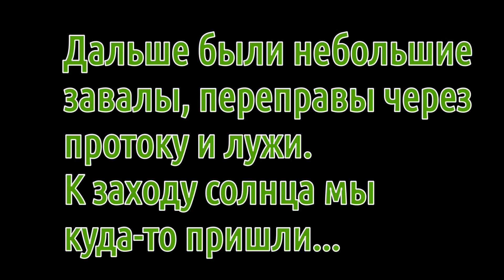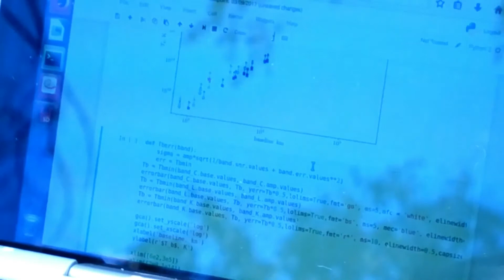Велопоход выходного дня на комариный курорт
Как мы втроём колесили летом по мещёрским джунглям, а потом "оттягивались" вместе с комарами на берегу лагуны, расположенной на бывших карьерах Шатурторфа.